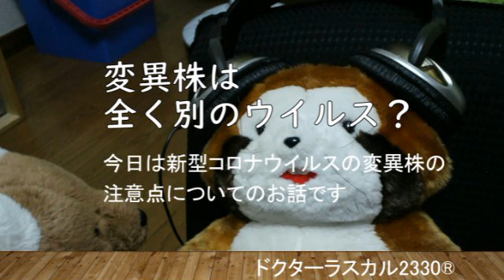[ツイキャス] ラジオ LIVE 「変異株は別のウイルス？」 (2021.05.19)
ラジオ　LIVE　「変異株は別のウイルス？」 (時事・ニュース・政治)
日時: 2021/05/19

00:00 - 変異株は別のウイルス？？

「変異株は別のウイルス？」
変異株　「全く別のウイルス」専門家、強力な対策要請―学会緊急シンポ：時事ドットコム

今日は「全く別のウイルス」と言われてしまうほど対策転換が必要になっている変異株の
特徴について記事や学会文書からお話したいと思います。

【重要】変異「種」の誤用について（報道機関 各位）環境感染症学会2021年1月29日

COVID-19についての重要な科学的証拠（古川俊治参議院議員（M.D.、M.B.A.、Ph.D）